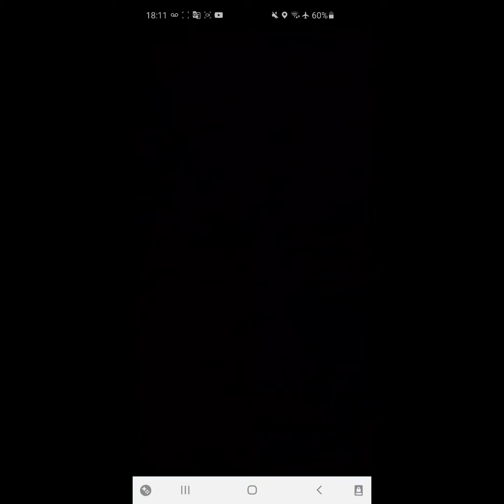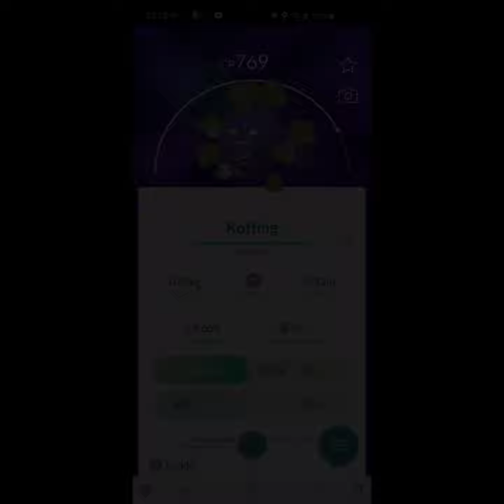[Pokemon Go] James & Jessie apeared!!😲 / battle with Rocket Team